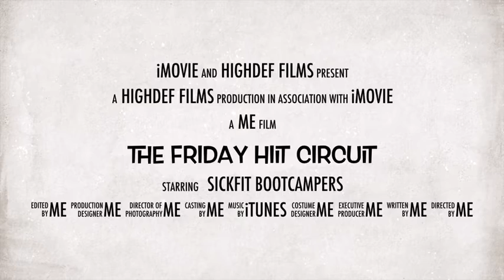SickFit Friday HIIT Bootcamp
This is a short video featuring one (of many) SickFit Bootcamp Friday Circuit Bootcamps.